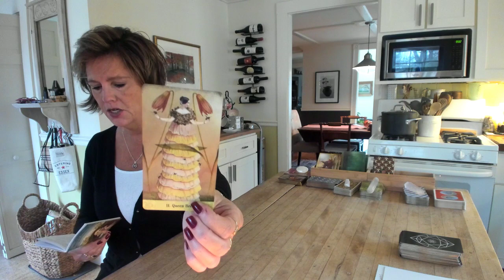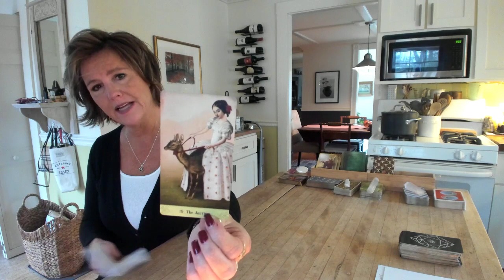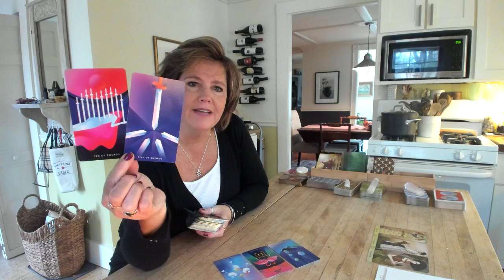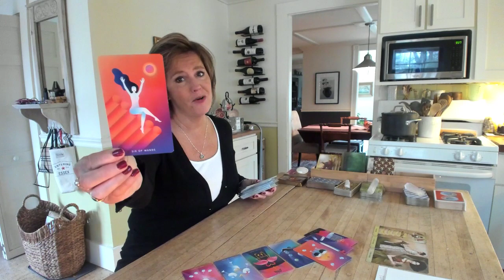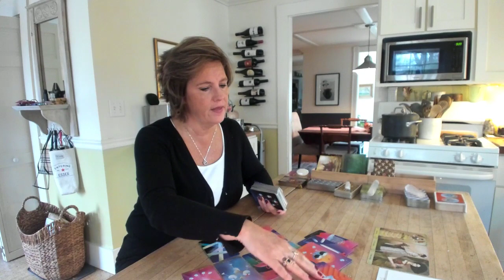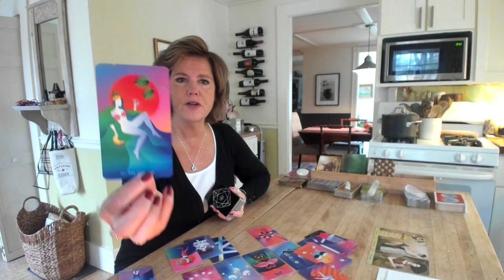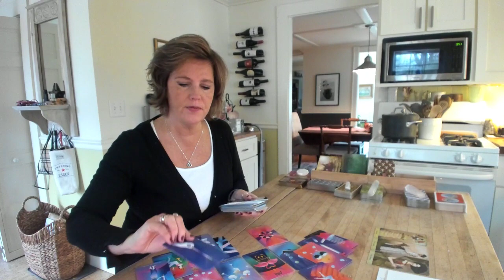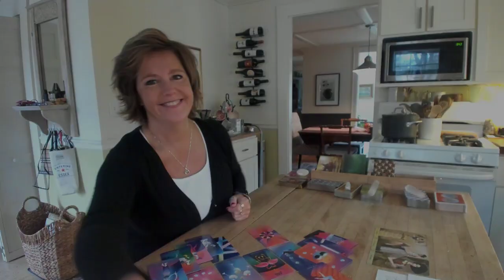*Its never too late to connect to your feelings" AIR Sign Daily Reading Nov 19 Aquarius Gemini Libra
All this time you may have been waiting for others to get their emotional houses in order. when it was you who needed to do that all along. Nerves are on-edge until clarity dawns .and love grows.